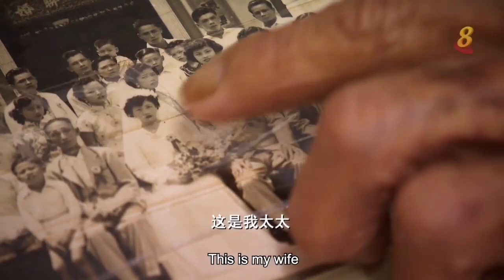Interviewing Former Coolies (Hokkien) 访问前苦力 一座山一条河